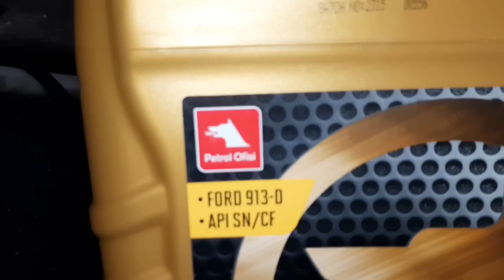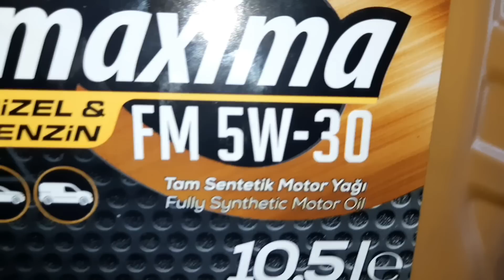Transit motor çalıştırma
Ford Transit motoru yenileyip topladıktan sonra üzerinde çalıştırma